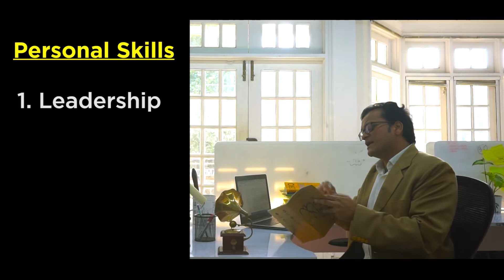Resume में क्या लिखे, जिससे नौकरी Guaranteed मिल जाये|How to Write Resume| Josh Talks Spoken English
अब Interview देना हुआ बच्चो का खेल
अब Interview की तैयारी करो, Josh के साथ

Resume/CV क्या होता है
How to write a resume for freshers
How to write CV
How to write Resume Effectively
Job Interview Tips in Hindi

जानिये रिज्यूमे या सीवी बनाने का पहला मंत्र और इसको कैसे इस्तमाल करें इस मज़ेदार वीडियो को देखकर। आज ही इस मंत्र का उपयोग करके रिज्यूमे बनाएं

Pehle video mein aapne dekha ki Resume ya CV ka matlab kya hota hai aur Resume ya CV kya hota hai

Is video mein mazedaar tarike se janiye ki resume mein kya likhna hai

➤ Resume ya CV banane ka pehle step jo hai ki "Zindagi mein jo kuch kiya hai woh likh do"

➤ Zindagi mein jo bhi kiya hai usmein se kya kya resume/Cv mein aap likh sakte hai.

Resume mein kya likhna chahiye
Resume ki zarurat tab padti hai jab aap kisi naukri ke liye apply karte hai. Job ke time pe interview lane wala ya wali resume se hi sawal puchte hai.

Isliye resume mein woh sab kuch likhna chahiye jisse aap ki khubiyan ya qualities bahan niklein. Recruiter ko pata chale ki aap is naukri ke liye sahi ho.

Maine kafi logon se baat kari hai aur unko yahi samajh nahin aata ki resume mein kya dalein. Dekho aapki padhai aur naukri ka experience to dalna hi chahiye par aur bhi kafi kuch dala ja sakta hai.

To pehle aapne kya karna hai ki ek kagaz aur ek pen lo aur pehle kafi der tak socho. Socho ki aapne zindagi mein kya kya kiya hai. Yaad rakhna hai ki hum sabne kafi kuch kiya hota hai par hum samajhte hai ki kya in cheezon ko resume mein dal sakte hai.

Main kehta hun kyu nahin?

Koi bhi aisi cheez ho jisse aapki qualities nikal ke ayein jaise

⦿ Sports ya khel kood mein aapne kuch kiya ho ya jeeta ho
⦿ College mein kisi event ko aapne manage kiya ho ya usmein
     bhag liya ho
⦿ Koi kaam kiya ho jismein aapne kafi mehnat ki ho, jaise agar kisi
     rishtedar ki shaadi mein aapne accha kaam kiya ho

Kuch bhi likh sakte ho, par pehle aap ko sochna hoga apni zindagi ke baare mein.

Sab kuch likh dena hai aur kuch nahin chodna hai.

Isi se hum resume ke liye material ya maal masala nikaleinge aur phir accha sa resume banayenge.

To ab aapko bari.

Aap bhi thoda time nikal ke socho aur likhi ki aapne zindagi mein kya kya kiya hai.

Agle video mein main aapko bataunga ki is maal masale se kaise aap resume ka format banake accha sa resume bana sakte hai.

पहले वीडियो में आपने देखा था कि रिज्यूमे या सीवी (CV) का क्या मतलब होता है और यह होता क्या है.

अब आपको पता तो चल ही गया कि रिज्यूमे क्या होता है. लेकिन अब जानेंगे कि रिज्यूमे कैसे बनाया जाता है.

इस वीडियो में मजेदार तरीके से जानिये कि आखिर रिज्यूमे में क्या-क्या लिखना चाहिए.

➤ रिज्यूमे या सीवी बनाने का पहले स्टेप है “ज़िन्दगी में जो कुछ किया है वह लिख दो”

➤ ज़िन्दगी में जो भी किया है उसमें से क्या-क्या रिज्यूमे/सीवी में आप लिख सकते है.

रिज्यूमे में क्या लिखना चाहिए
रिज्यूमे की ज़रूरत तब पड़ती है जब आप किसी नौकरी के लिए अप्लाई करते है. जॉब के टाइम पर इंटरव्यू लेने वाला या वाली रिज्यूमे से ही सवाल पूछते है.

इसलिए रिज्यूमे में वह सब कुछ लिखना चाहिए जिससे आपकी खूबियां या क्वालिटीज़ बाहर निकलें. रिक्रूटर को पता चले की आप इस नौकरी के लिए सही हो. मैंने काफी लोगों से बात करी है और उनको यही समझ नहीं आता की रिज्यूमे में क्या डालें. देखो आपकी पढाई और नौकरी का अनुभव तो डालना ही चाहिए पर और भी काफी कुछ डाला जा सकता है. तो पहले आपने क्या करना है की एक कागज़ और एक पेन लो और पहले काफी देर तक सोचो. सोचो कि आपने ज़िन्दगी में क्या-क्या किया है. याद रखना है कि हम सबने काफी कुछ किया होता है पर हम समझते है की क्या इन चीज़ों को रिज्यूमे में दाल सकते है.

मैं कहता हूँ क्यों नहीं?

कोई भी ऐसी चीज़ हो जिससे आपकी क्वालिटीज़ निकल कर बाहर आयें

⦿ खेलकूद में आपने कुछ किया हो या जीता हो
⦿ कॉलेज में किसी इवेंट को आपने मैनेज किया हो या उसमें भाग लिया हो.
⦿ कोई काम किया हो जिसमें आपने काफी मेहनत की हो, जैसे अगर किसी रिश्तेदार की शादी में आपने अच्छा कम किया.

कुछ भी लिख सकते हो पर पहले आपको सोचना होगा अपनी ज़िन्दगी के बारे में.

सब कुछ लिख देना है और कुछ भी नहीं छोड़ना है.

इसी से हम रिज्यूमे के लिए मटेरियल या माल मसाला निकालेंगे और फिर अच्छा सा रिज्यूमे बनाएंगे. तो अब आपको बारी. आप भी थोड़ा टाइम निकाल के सोचो और लिखे कि आपने ज़िन्दगी में क्या-क्या किया है. अगले वीडियो में मैं आपको बताऊंगा की इस माल मसाले से कैसे आप रिज्यूमे का फॉर्मेट बनाकर अच्छा सा रिज्यूमे बना सकते है.

अगर कोई भी सवाल हो तो कमेंट करें